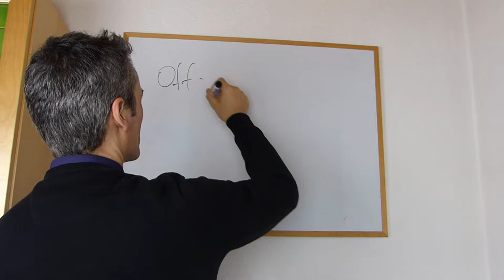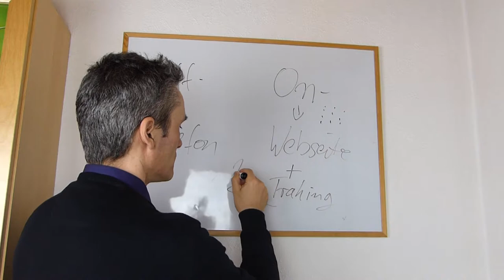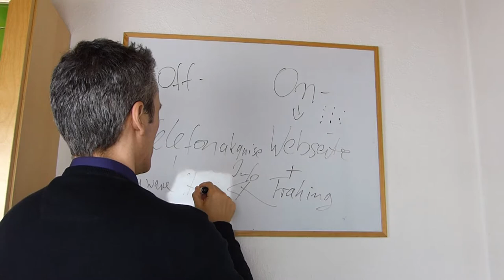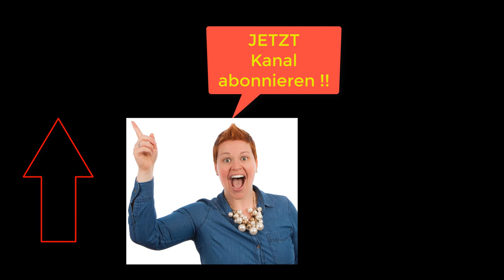Online Marketing + Telefonakquise kombiniert, Klick Tipp Deluxe, Enterprise, E-Mail-Marketing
Besuche JETZT das Webinar von Klick-Tipp Enterprise und informiere dich über die Vorteile von Whitelabel Newsletter-Versand mit dedizierten E-Mailservern, und sichere dir das 1 Euro Testangebot.

ℹ Ein neuer Hype im Marketing,  Branding Agenturen sprießen aus dem Boden. Nur braucht Branding ein Experte, Entwickler für Individualsoftware, spezialisiert auf einer Branche z.B. Maschinenbauer, eines ganzen Marktes wie z.B. Mittelstand in die Grundvoraussetzung für eine valide Positionierung deiner IT-Dienstleistung als Softwareentwickler, IT-Experte, Berater.    ✔ Digitale Agenturen, IT-Dienstleister & Berater sind oft unzufrieden mit der Qualität an Kundenanfragen ?